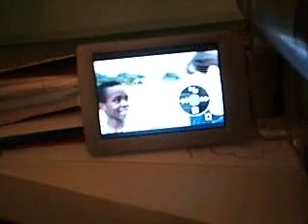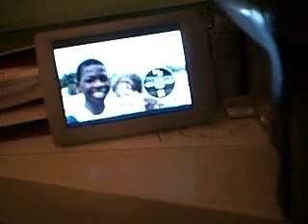Do you want to be adopted?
Asking Job and Bernadin the big question...